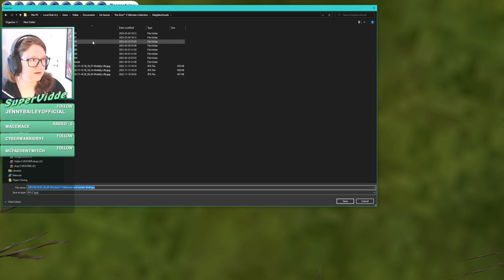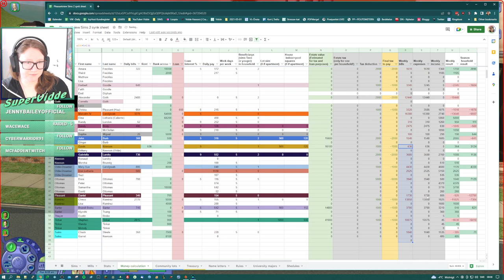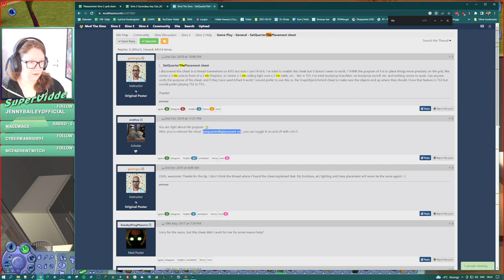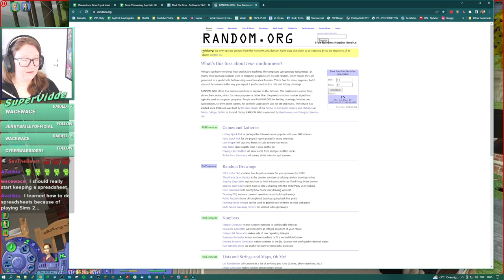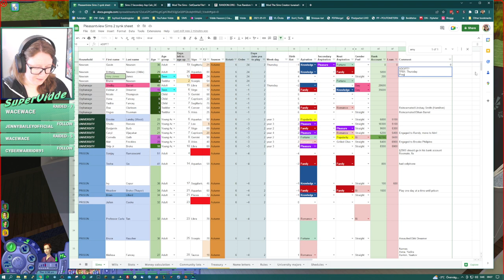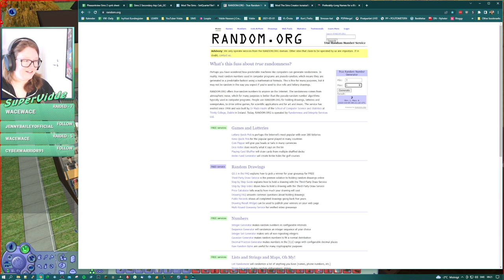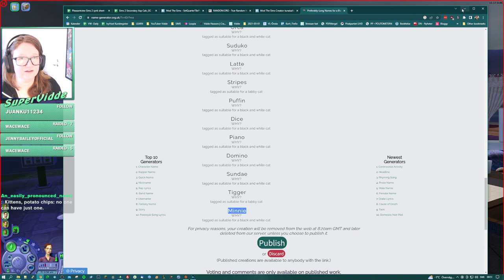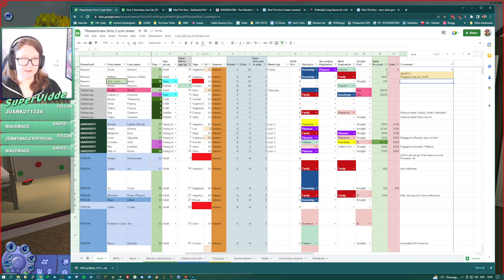The Newsons moves and adopts | Sims 2 | Streamed 2023-03-05